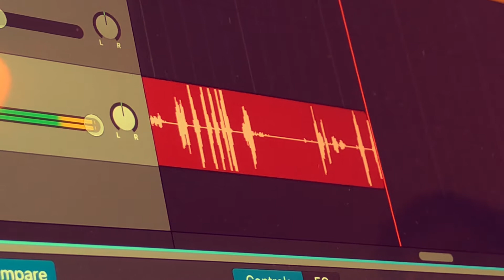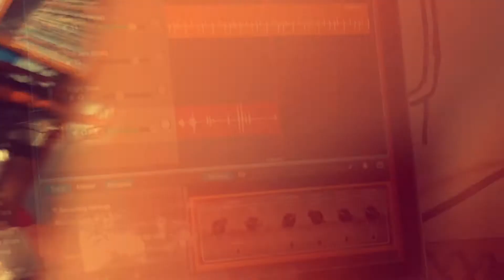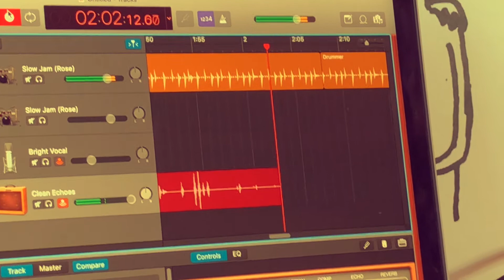FLIGHT TO PERU (Feat. Net Prophet & Yvng Jvdas)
~ S C H N O Z Z U L A R ~
OUT NOW!